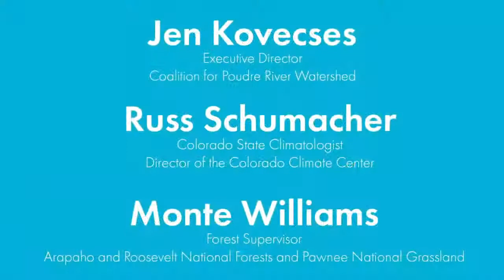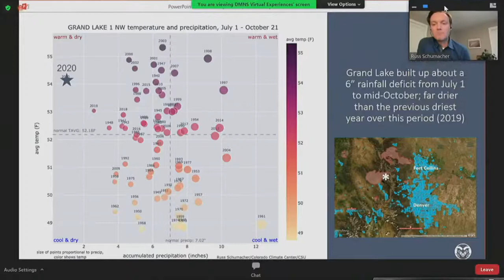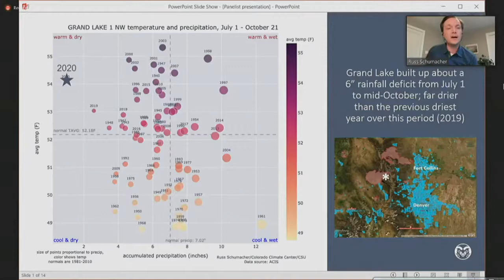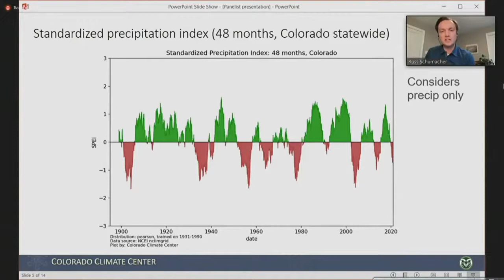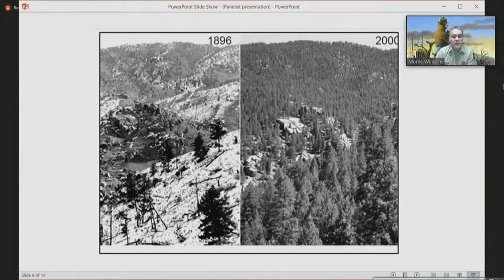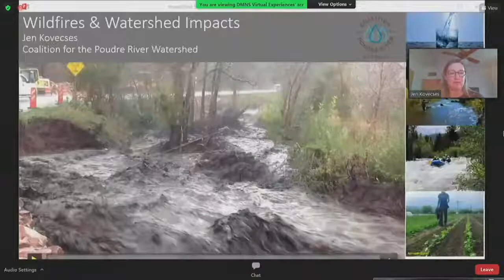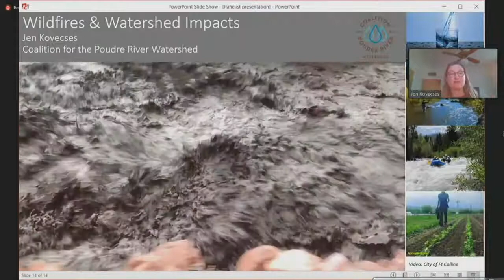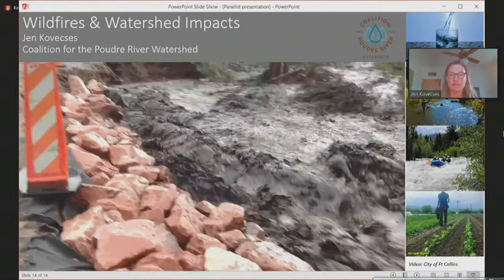The Historic Fires of 2020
Colorado’s three largest fires in recorded history all occurred in 2020, collectively burning more than 625,000 acres while damaging homes and costing lives. Our changing climate suggests that this devastating year may have been a glimpse into the future. Decades of population growth in the wildland-urban interface combined with changes in regulatory policies and forestry practices have left the region vulnerable to more destructive blazes, leaving policymakers and scientists with a challenging question: What have we learned, and what decisions might we consider in the future to protect ourselves and our forests?
Our four-part wildfire webinar series continues with a conversation with Jen Kovecses, Executive Director of the Coalition for Poudre River Watershed, Russ Schumacher, Colorado State Climatologist and Director of the Colorado Climate Center; and Monte Williams, Forest Supervisor for the Arapaho and Roosevelt National Forests and Pawnee National Grassland. They’ll explore the root causes and deeply personal impacts of 2020’s fires, provide firsthand accounts of the recovery, and then consider possible paths forward.
Forests, Fires, and People is presented by the Institute for Science and Policy and the Center for Collaborative Conservation, in partnership with the Denver Museum of Nature and Science, the Colorado Forest Restoration Institute, the Southern Rockies Fire Science Network, the Colorado State Forest Service, and the Climate Adaptation Partnership.